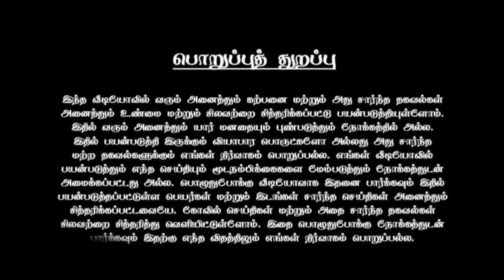வீட்டு பூஜை அறையில் ! இந்த மூன்று பொருள் இருந்தா ! தீராத வறுமை வரும் !